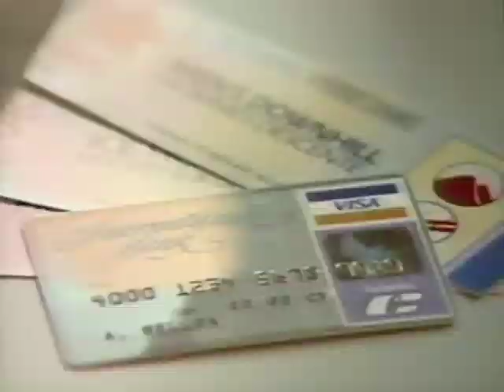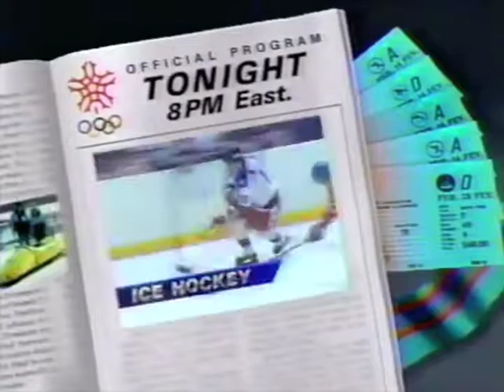1988 Winter Olympics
Some footage from the ABC coverage of the 1988 Winter Olympics from Calgary.